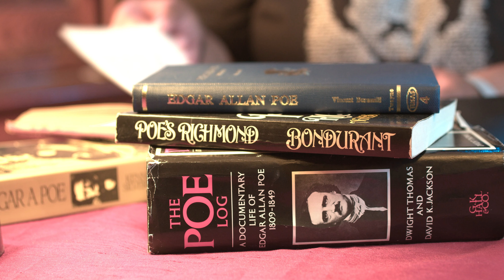When the Lights Go Off, Poe is On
When the lights go off, Poe comes on!
Help us to illuminate Poe for everyone, evermore...